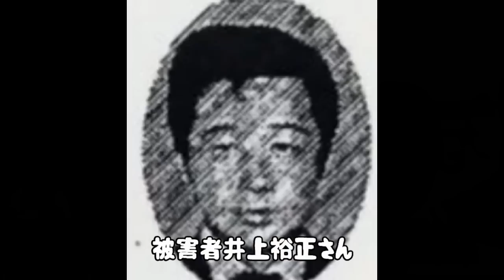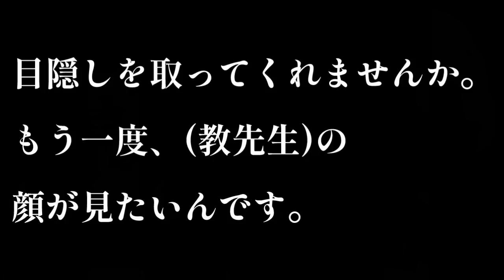死刑囚最後の言葉 勝田清孝